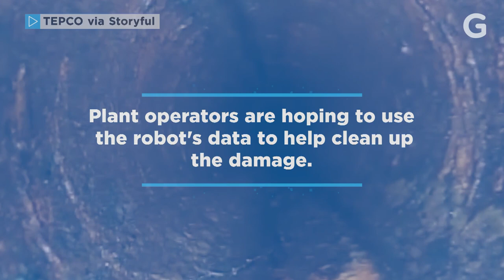Robot Explores Fukushima Power Plant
This swimming robot dove into highly radioactive water to survey damage at the Fukushima nuclear power plant—this is what it looks like in there.